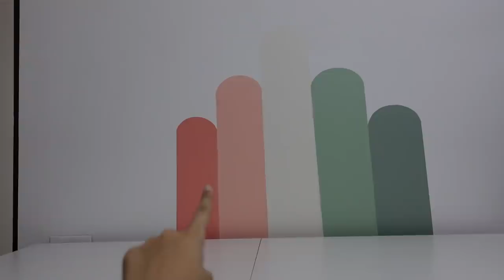*SHOCKING RESULTS* DIY Room Transformation | Painting Guide | The Famheli Home Series EP3 | Heli Ved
Garnier Skin Naturals Night Serum Sheet Mask with Deep Sea Water For Tired & Stressed Skin

Paints
Asian Paints Royal (shade numbers mentioned in the video)

Love,
Heli ;)